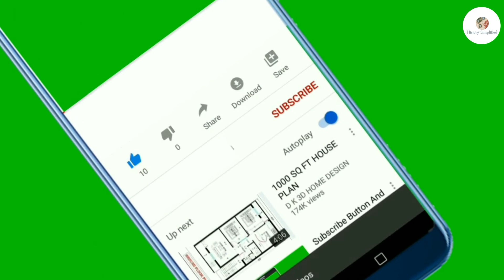Class 12th history chapter 5 H.S History MCQ/SAQ suggestion উচ্চমাধ্যমিক ইতিহাস শর্ট প্রশ্ন সাজেশন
Class 12th history chapter 5 H.S History MCQ/SAQ suggestion উচ্চমাধ্যমিক ইতিহাস শর্ট প্রশ্ন সাজেশন পঞ্চম অধ্যায়

Class 12th history chapter4 H.S History MCQ Suggestion 2022 উচ্চমাধ্যমিক ইতিহাস শর্ট প্রশ্ন সাজেশন

H.S History Suggestion 2022 class 12th History MCQ/SAQ suggestion উচ্চমাধ্যমিক ইতিহাস শর্ট সাজেশন

 PDF dawnlord করে নাও

উচ্চ মাধ্যমিক ইতিহাস সাজেশন 2022 নিউ 1 নাম্বার এর

100% success...

Jion telegram group pdf পেতে

class 11th history suggestion 2022
H.S History suggestion 8 marks
class 12th History suggestion 2022 8 marks questions
উচ্চ মাধ্যমিক ইতিহাস সাজেশন 2022 নিউ ৮ নম্বর এর
উচ্চমাধ্যমিক ইতিহাস সাজেশন 2022 নিউ 30 টি শর্ট প্রশ্ন উত্তর আলোচনা করা হয়েছে
history suggestion for class 11th
একাদশ শ্রেণির ইতিহাস সাজেশন 2022
ইতিহাস 101 টি শর্ট প্রশ্ন উত্তর আলোচনা
অতিত এর ধারণা
দশম শ্রেণীর ইতিহাস প্রথম অধ্যায় আলোচনা
madhyamik History model activity task 2023
madhyamik model activity task 2022
ABTA Test Paper History short questions solved
ABTA solutions
test paper short questions solved
# ইতিহাস mcq questions solved
madhyamik exams news
West bengal madhaymik exam results
মাধ্যমিক খবর
ইতিহাস mock test
ইতিহাস model activity task
ABTA Test Paper History short questions solutions
class 10th history suggestion
class 10th mock test
উচ্চমাধ্যমিক ইতিহাস দ্বিতীয় অধ্যায়ের শর্ট প্রশ্ন উত্তর আলোচনা
class 12th history 2nd chapter short questions suggestions final suggestion 2022
মাধ্যমিক ইতিহাস abta প্রশ্ন উত্তর samadhan
ইতিহাস মাধ্যমিক abta test paper page no 141